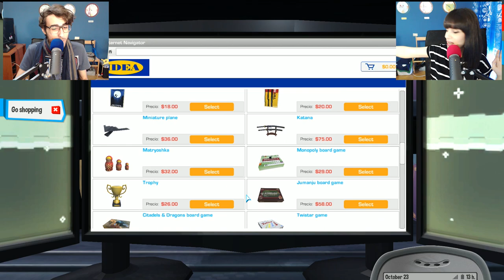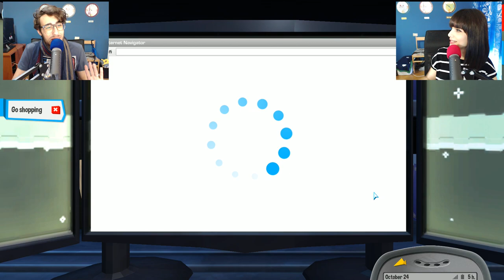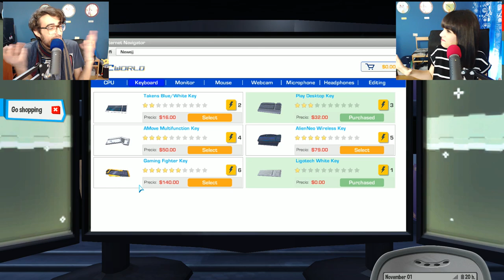Youtubers Life ITA - Intervistiamo Dayana - Ep 8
Nuovo episodio di Youtubers life ITA , riusciremo a conquistare Dayana?